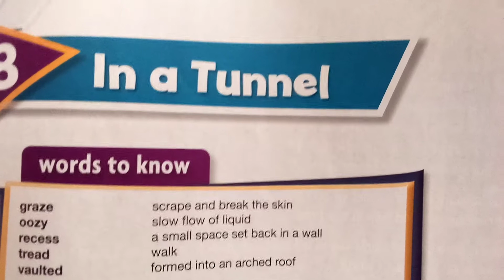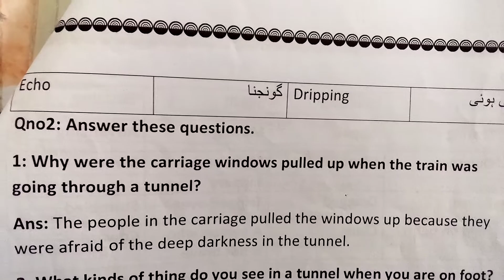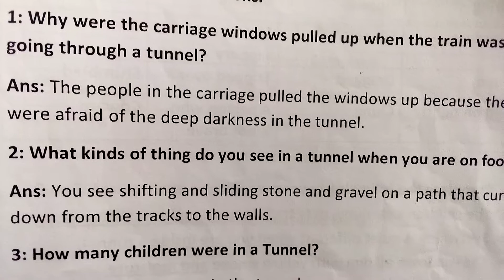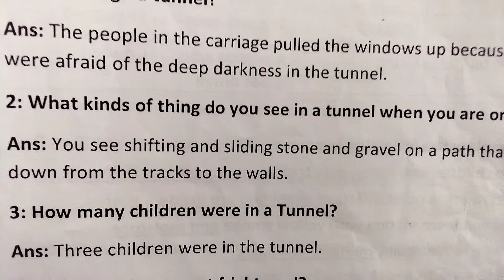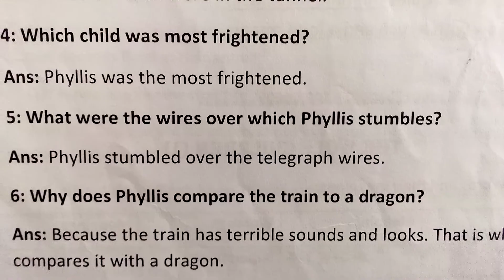Oxford modern English book 6 :In a Tunnel k words meaning and solved questions explanation.